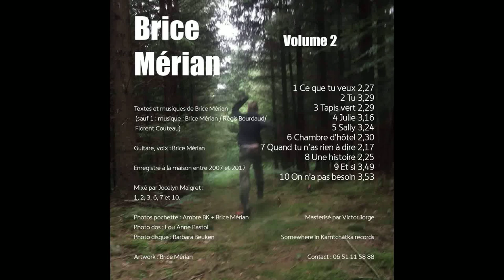Une histoire - Brice Mérian